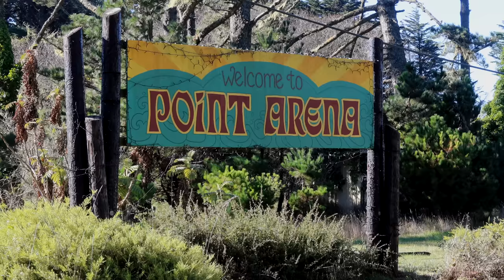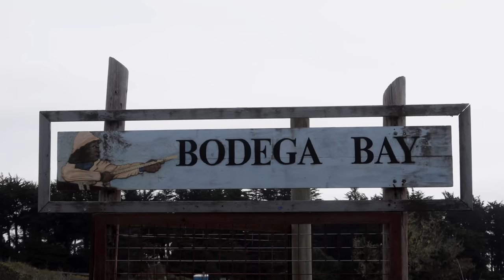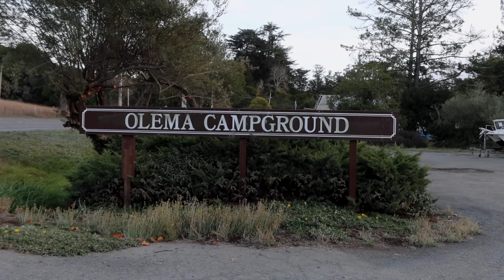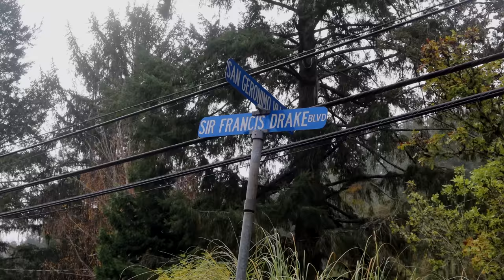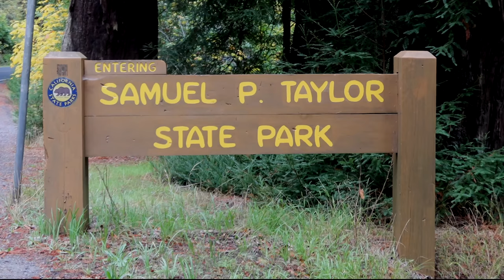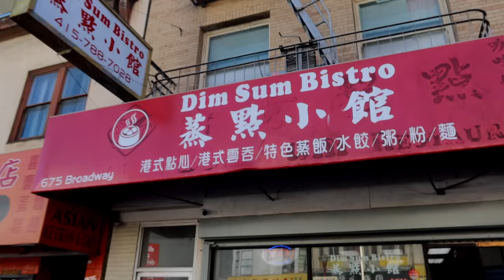Cycling to San Francisco from California's North Coast - Pacific Coast Bike Route - Ep7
I start this one taking off towards San Francisco after a perfect night of camping at Manchester State Park.  Two days later I document the crossing over San Francisco Bay's Golden Gate Bridge and ride into the city.  With the company of two couples from Sweden I spend a day cruising around checking out this and that.
🙏 Want to Support?
- Memorable Sightings, Christian Anderson
- So Long Comet, Coma Svensson
- Dismantle, Peter Sandberg
- A Warm Embrace, Gabriel Lewis
- Dreaming At Least, Joseph Alesci
- California Here We Come, Mattias Tell
- Trippin' All Over You, Mattias Tell
⛺️ CAMPING GEAR LIST:
- Note:  I use some of these items interchangeably depending on the climate and terrain and as back-ups if need be.  Before a tour I pre-package and label the ones I don't take and leave with a friend to ship to me anytime.
- 2 TENTS:  Hilleberg The Tentmaker:  Niak (2 person), and Enan (1 Person)
- SLEEPING PAD:  Therm- a-Rest:  Z Lite SOL
- 2 SLEEPING MATS:  Sea To Summit:  Comfort Plus and Ether Light XT
- 3 SLEEPING BAGS:  REI Magma 15, Valandre Mirage 23, and Big Agnes King Canyon UL Quilt
- PILLOW:  Klymit:  Luxe Camping
🚴🏽‍♂️ · My Bike:  2002 Cannondale T2000
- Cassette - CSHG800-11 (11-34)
- Crankset - FSA SLK 175mm - 46/30t
- Pedals - Shimano SPD - PD-EH500
- Bottom Bracket - MEGA EVO B3185
- Wheels - Astral Radiant 32H - 700C
- Hubs - DT SWISS 240 (rear) - SCHMIDT SON 28 (front)
- Tires - Schwalbe Marathon Mondial DD - 700cX40
- Breaks - Shorty Ultimate (rear) - TRP Spyre (160mm rotor) (front)
- Chain - Shimano Dura Ace
- Headset - Cane Creek 110
- Handlebar - FSA Energy Compact - 44cm
- Stem - FSA SLK MTB
- Seat Post - Cane Creek eSilk
00:00 - Manchester to Ocean Cove
3:59 - Ocean Cove to Oleda Campground
19:07 -  Oleda Campground to San Francisco